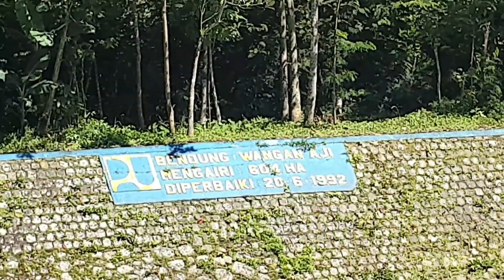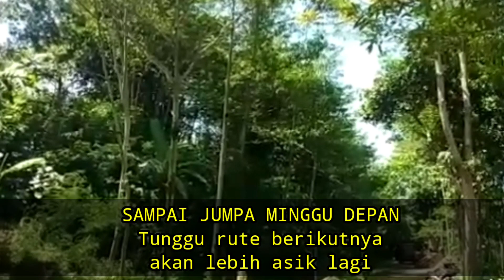GOWES AGAK PERIH BERSAMA Bapak Lurah Pagerkukuh